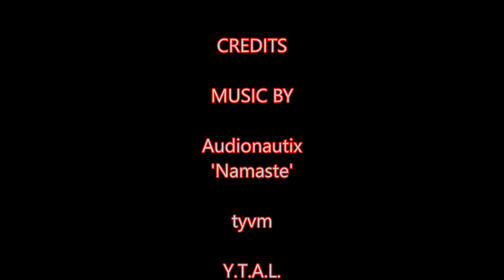The Day Rolls On 6 3 17